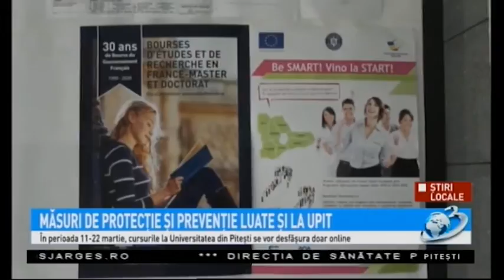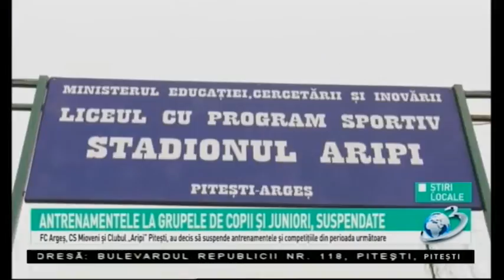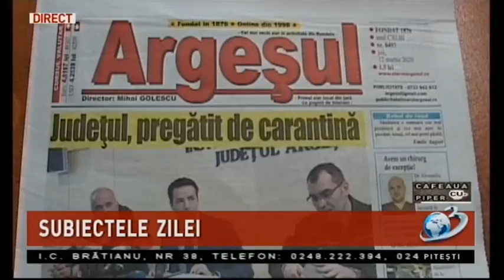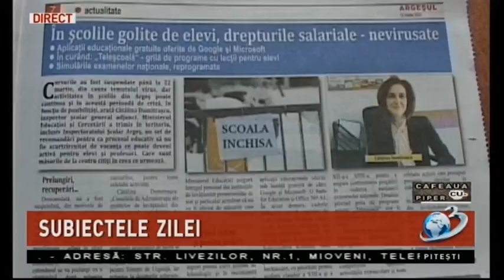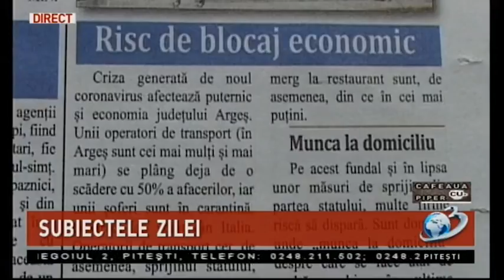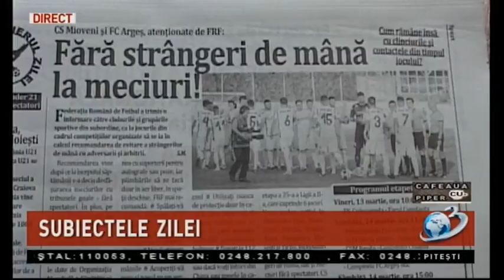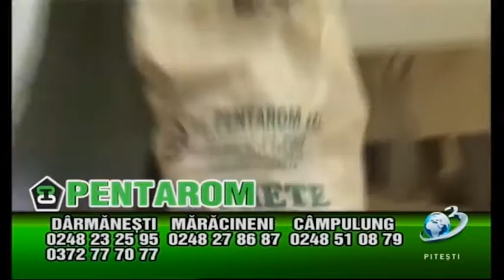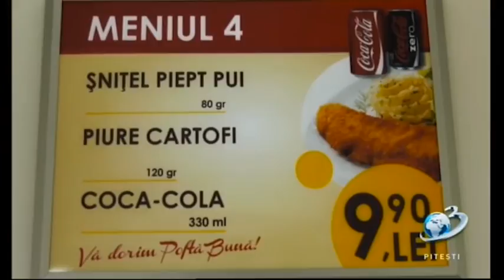Cafeaua cu Piper 12 03 2020